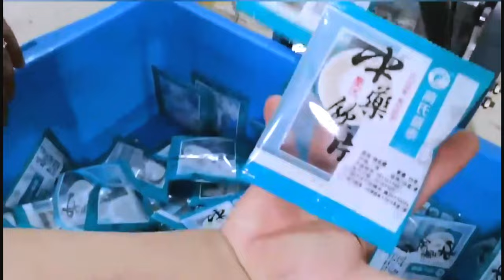bucket type herbal granules packing machine with weighing scale feeding system آلة تعبئة الحبيبات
Model YX-240B bucket type herbal granules packing machine with manual weighing scale feeding system آلة تعبئة الحبيبات designed and manufactured by our engineer team in cosmetic&food&pharma making and packaging machinery is widely used in the daily chemical industry like granules filling bagging and such like.We as a famous manufacturer moreover can design and produce the packaging machine according to the special requirements from customers.
YX 240B Bucket Chain Semi Automatic Packaging Machine bolt,nail ,washer, fastener bucket chain packing equipment
Use of semi automatic bolt washer bucket chain packer:
Suitable for automatic packaging particular, strip, flake solid material like all kinds of fried food, popcorn, shrimp bar, candy, peanuts, grain, pistachio, small biscuit, raisins, chocolate, seeds, frozen food, coffee bean, handware, and medicine.
Features  of bucket chain packaging equipment:
1. Reasonable design, simple structure.
2. Controlled by single-chip computer, stepping motor, Convenient and correct bag length setting.
3. Simple, fast speed regulation.
4. Optional: Continuous-packaging control device, gas-filling device (air source supplied by users)
Filling range 10-500g  Film width  120 -380mm
Packing material OPP/CPP OPP/PE PET-AL/PE etc.
Film thickness 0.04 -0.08mm  Fill roll diameter Max. 320mm
Power supply AC220V/380V 50/60Hz    1.5KW
Machine dimension (L) 1200mm X (W) 900mm X   (H) 2150mm
Our Factory since 1992 has been manufacturing the cosmetic&food making and packaging machinery.In these field we have the experience rich enough to solve the questions encountered by our customers from both home and abroad.For more information about various high quality machinery like Model YX-240B bucket type herbal granules packing machine with manual weighing scale feeding system آلة تعبئة الحبيبات,please email via or browse our